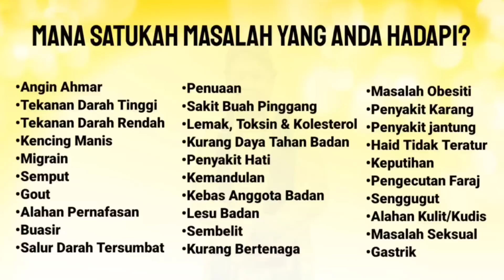RM12,000 RAWATAN DI TABIB ADAM? | TOK GURU TABIB DIRAJA DATO' ADAM M ISA 0192169911